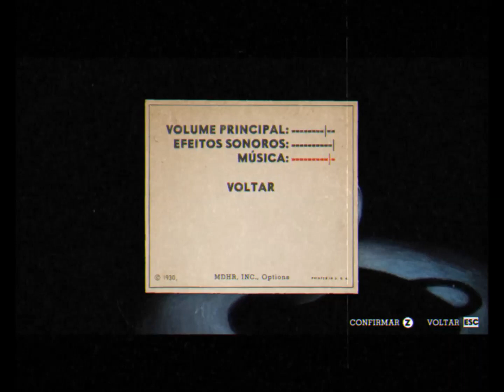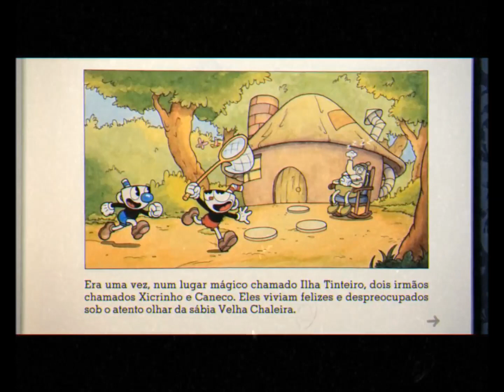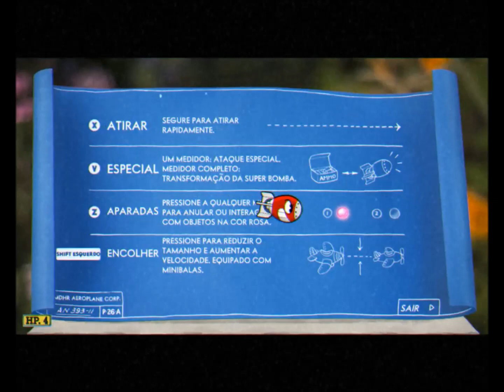CUP HEAD-OS CONTRATOS DO DIABO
O Canal Oni-Chan Universo Game pura diversão com jogos diversos e interaçao.
Meu maior objetivo é fazer novos amigos e compartilhar meu conhecimento nos jogos online.
É isso minha gente!